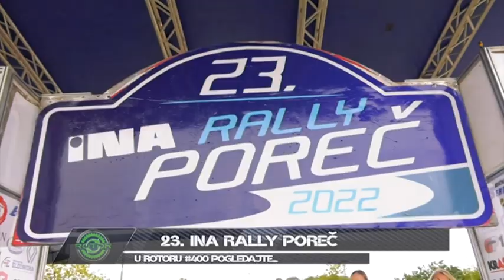Najavljujemo: Rotor | WRC Rally Novi Zeland | 23. INA Rally Poreč 2022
WRC Rally Novi Zeland – sažetak

Konferencija povodom odlaska hrvatske motocross reprezentacije na Europski kup nacija u Španjolsku

 „23. INA Rally Poreč 2022“ – reportaža

Prvenstvo Hrvatske u kartingu: Virovitica – pregled rezultata

Brdska utrka „Nagrada Dubrovnika 2022“ – najava